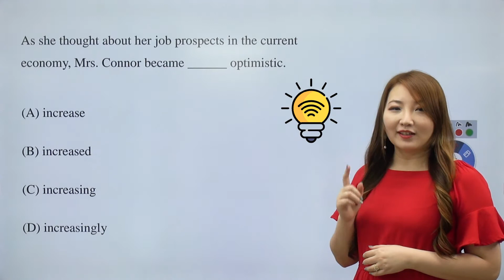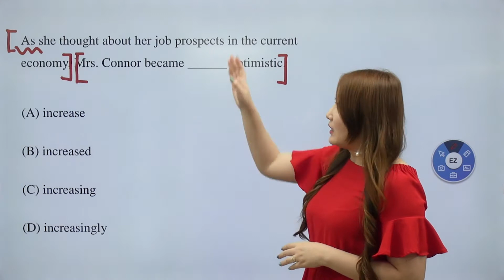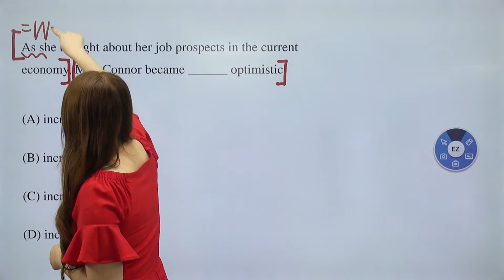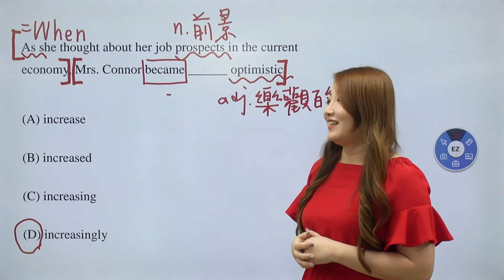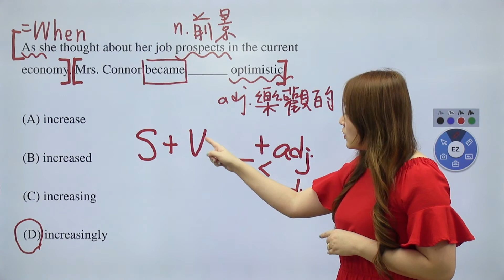TOEIC多益測驗【常錯題】100%破解多益修飾語題｜菁英多益補習班Stephanie老師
多益考生們！照過來！
多益修飾語題，你能答對嗎？就讓Stephanie老師帶你輕鬆破解

00:28【先看題目】
01:55【多益解題】
04:05【技巧提煉】

As she thought about her job prospects in the current economy, Mrs. Connor became __________ optimistic.

(A) increase
(B) increased

(D) increasingly

English teaching experts online and offline
菁英國際 讓人生開始不一樣